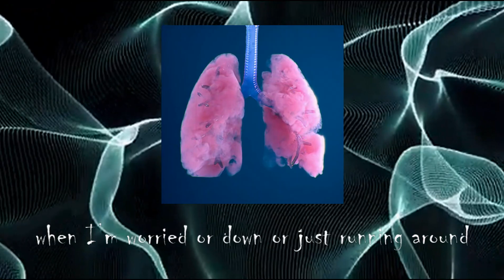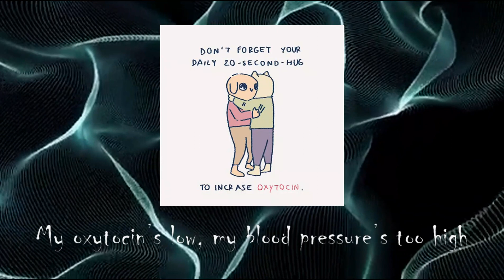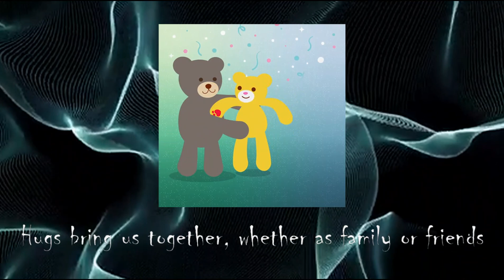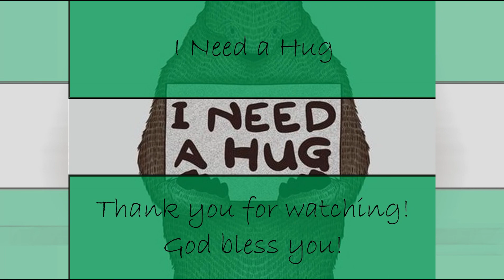I Need a Hug! (I Prevail "Pull the Plug" new lyrics)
This month's hug song is my first foray into parodying a metalcore song, which I chose because the music expresses well the anguish, sadness, and general angst many of us feel at not being able to visit or hug loved ones (it's been almost 2 years since we've been with my hubby's dear parents in a country far away). If you're in need of a hug today, try turning this song into a prayer, then look around to see who else you can encourage. Don't give up - hang in there - we're all in this together! Thank you, I Prevail, for your great music! May God bless you, protect you, and give you peace! for encouragement and resources!

Words by me:
I really need a hug!

Breathe in and breathe out – that’s what helps me slow down when I’m worried or down or just running around.
When I’m feeling afraid, apathetic, or numb, I bring back to my mind strategies so I can thrive.

I need a hug! A second or a third.
My oxytocin’s low, my blood pressure’s too high.
Hugs bring us together, whether as family or friends.
It’s time for an embrace, a heartfelt hug.

From a one-second squeeze to a side hug, it’s easy to see how hugs help us emotionally.
Words don’t always suffice, so a hug can be nice to say I’m right here for you when you’re glad or you feel blue.

I’ve been dreaming of our reunion.
You can’t come here, I can’t visit you.
Thankful for the ways we can connect, looking forward very much to togetherness.

A heartfelt hug!